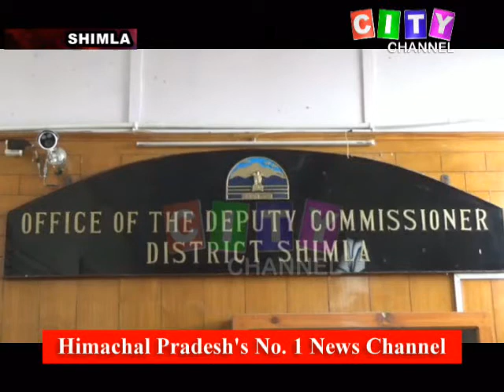Shimla Kissan Sabha Deputation 03 July 2020